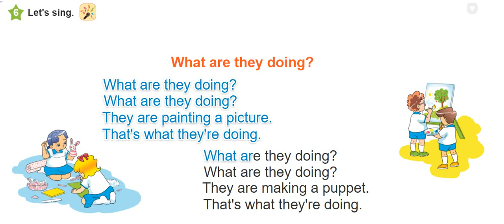Họ đang làm gì?